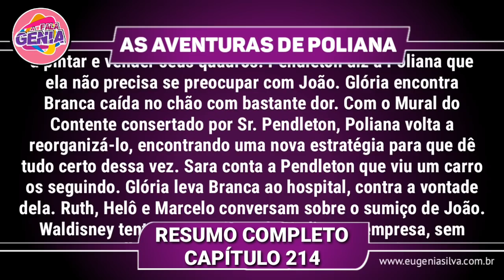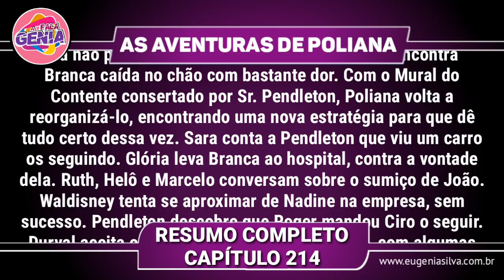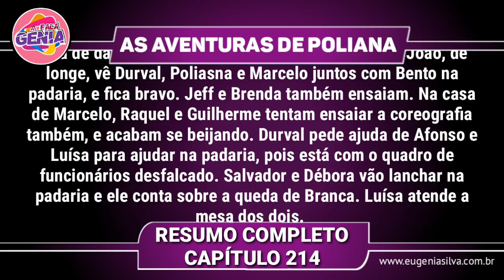As Aventuras de Poliana 11/03/19 (11 de Março) Segunda-Feira (Capítulo 214) Resumo Completo